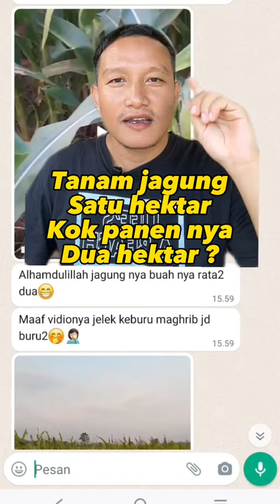TANAM JAGUNG SATU HEKTAR KOK HASIL PANENNYA 2 HEKTAR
UNTUK ORDER HUBUNGI WA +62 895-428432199